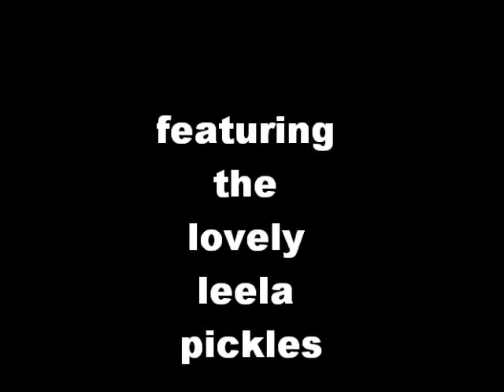pinche gringo - busking after midnight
pinche gringo song